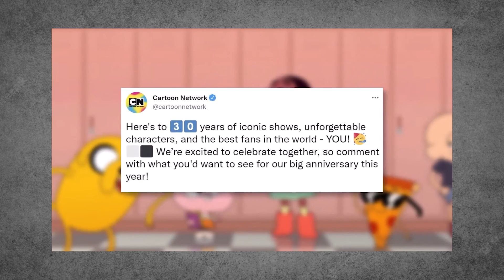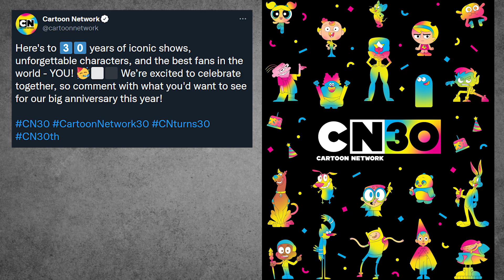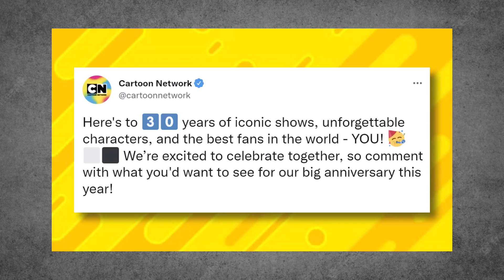Cartoon Network 30th Anniversary Celebration! What can we expect?!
Cartoon Network is celebrating their 30th anniversary this year. What can we expect to be aired on the network?